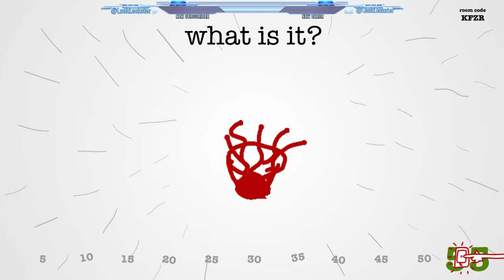JackBox Party Games With Little Brother (Twitch Clip)